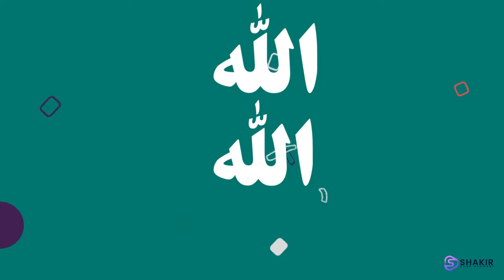Qamarun Sidnan Nabi (قمر) Nasheed | Shakir Khan Rahmani - official video Lyric 4K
Qamarun Sidnan Nabi (قمر) Nasheed | Shakir Khan Rahmani - (No Music) official video Lyric 4K

Singers : Shakir Khan Rahmani
Video : Nabila Anam
Mix Master : H Ahmed